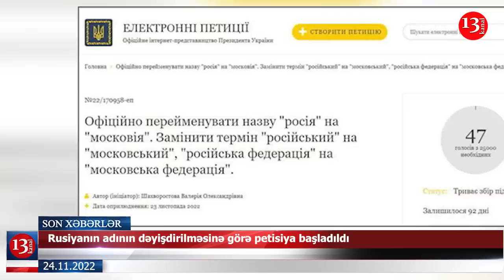Naxçıvan Gömrük Komitəsinin sədri saxlanıldı?; Video çəkdiyi üçün polis vətəndaşı döydü?- XƏBƏRLƏR